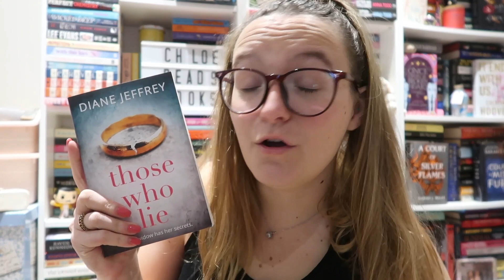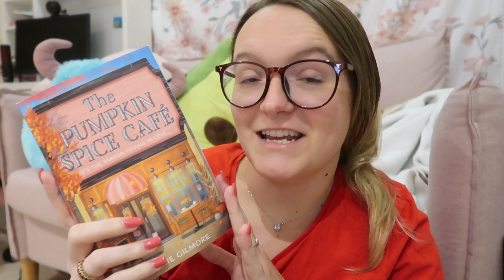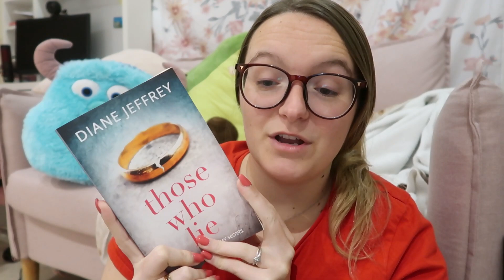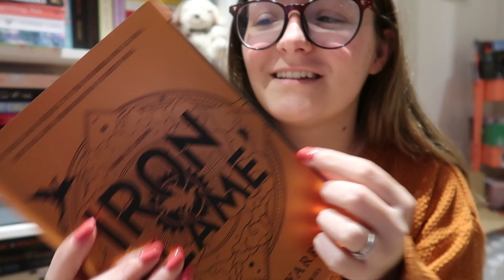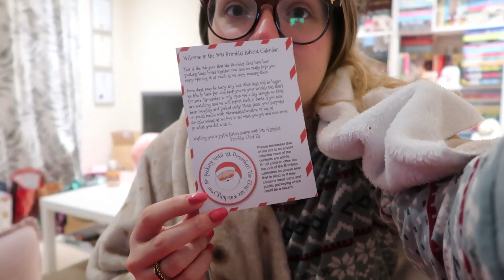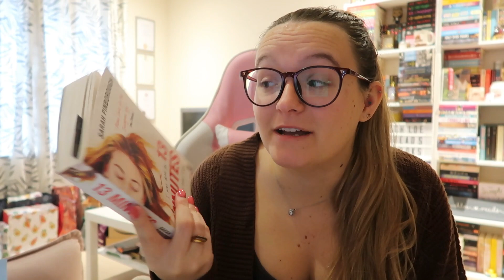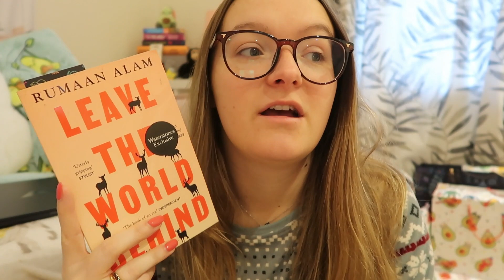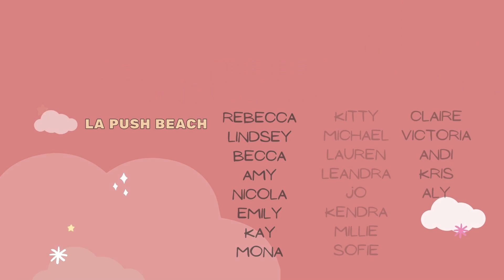READING VLOG #162 | A Week of Thrillers! | 6th - 12th November 2023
Hey everyone! I read just thrillers this week, with varying success!

~ MY LINKS ~